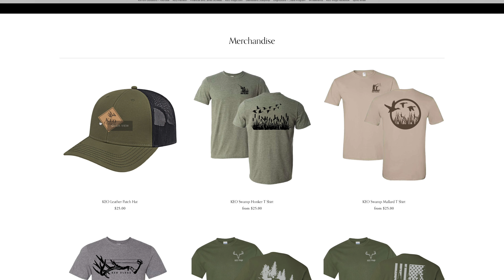Jukes Comes Out Into The Plot